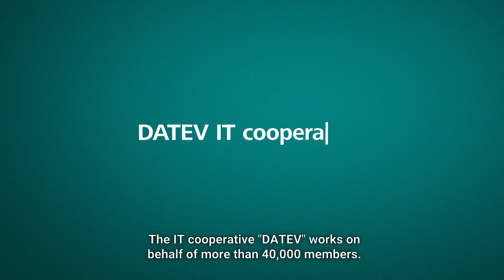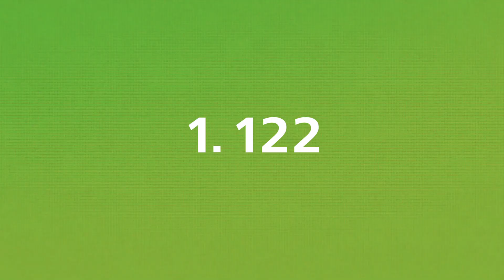Who exactly is DATEV?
| Who exactly is DATEV? Very simple: We are an IT cooperative and work on behalf of over 40,000 members. We develop tailor-made software solutions and IT services for them and their clients.